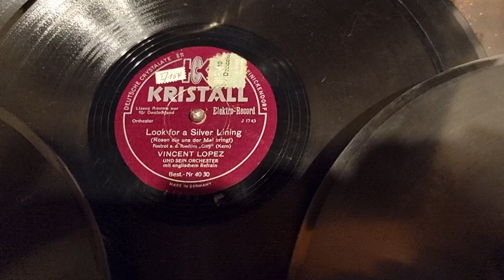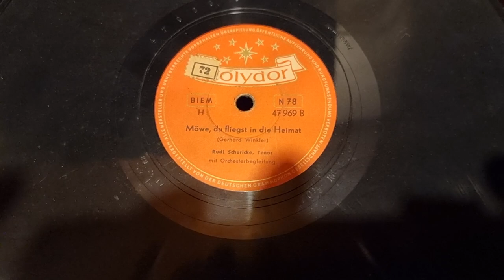Volkmars Schellackgruss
LE BONEUR N'EST PLUE UN REVE mit TINO ROSSI auf dt. Columbia Label,  die gespielte Platte stammt nicht aus meiner Sammlung, gerne verschenke ich diese an Stammkunden.